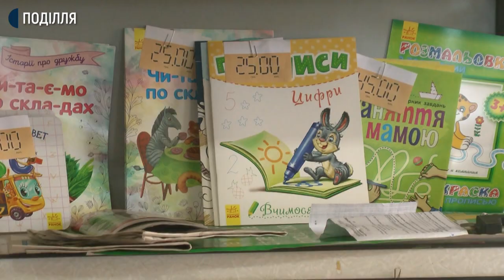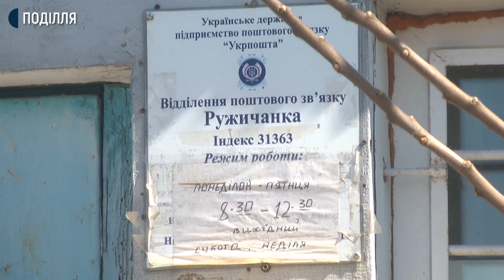Як під час карантину у невеликому населеному пункті працює пошта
У селі Ружичанка Хмельницького району люди похилого віку та ті, хто не може пересуватися, сплачують комунальні послуги, отримують перекази та купують продукти харчування через листоношу. Як під час карантину у невеликому населеному пункті працюється поштаркам - бачила Тетяна Ворожцова.